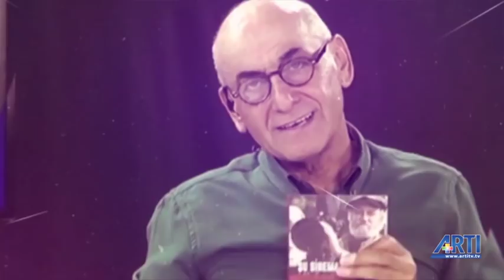Gün Başlıyor - Derya Diblen ve Nazım Alpman Konuk: Mustafa Hoş 21 Mayıs 2019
Gazeteci Mustafa Hoş, Gün Başlıyor programında Çorlu Katliamı arkasındaki ihmalleri anlattı.